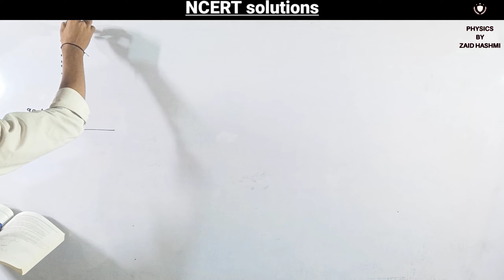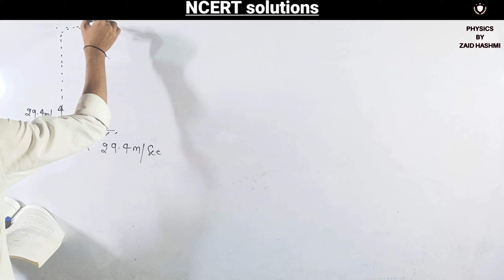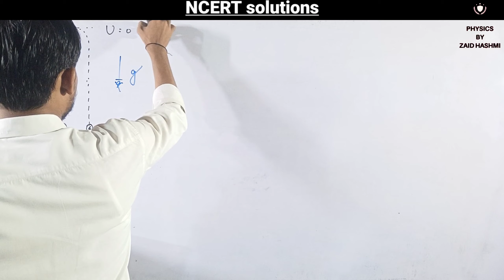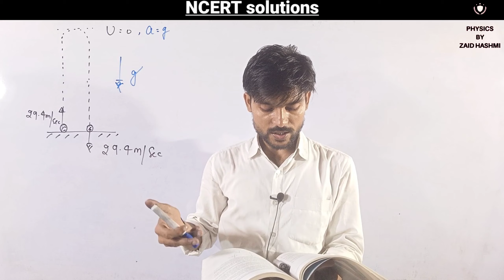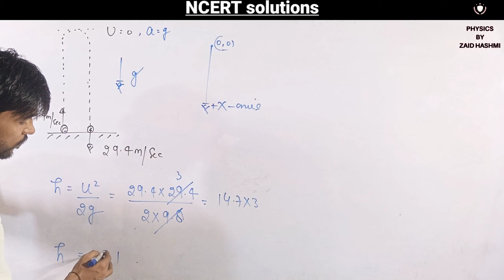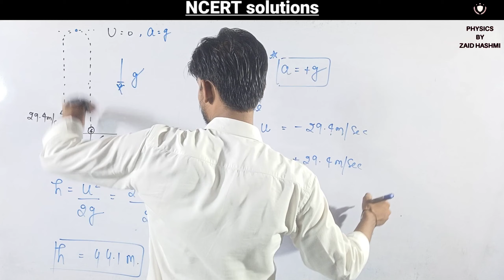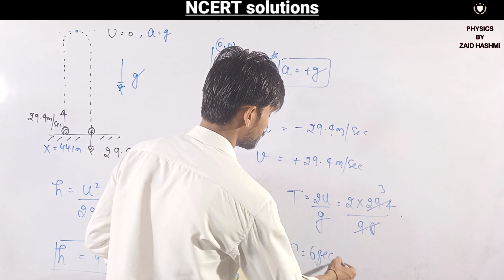Motion In Straight Line | NCERT Detailed Solutions | Ques. 3.10 | Chapter - 03 | Class 11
• Kinematics
• Chapter 3
• Ques. 3.10
• Class 11

• Mechanics of physics for class 11th, 12th, IITJEE Mains and Advanced and neet by zaid hashmi sir (Z.D sir). Zaid sir is known for his focused and simplified JEE teaching to bring to students an easy and  analytical methodology towards JEE Mains and Advanced.

• Physics by zaid hashmi is an online Education Channel for class 11th, 12th, JEE, NEET , AIIMS & Foundation Cources.